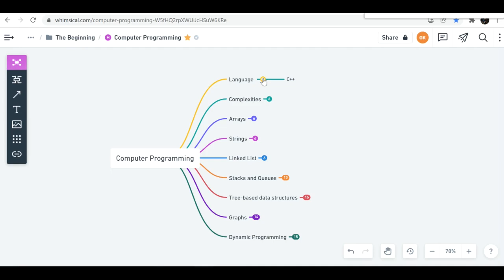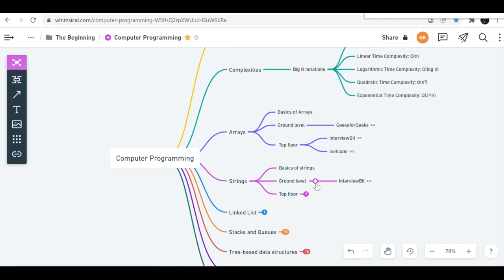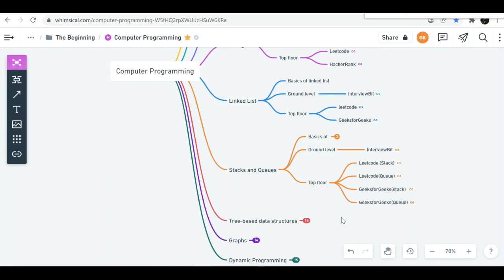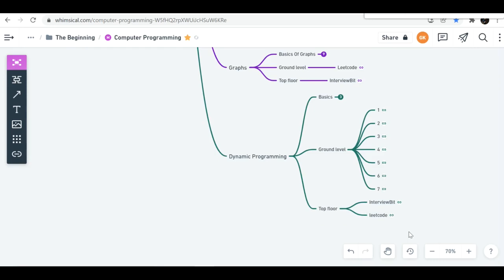My complete roadmap for computer programming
I hope my videos are useful for you. Thanks to support

Come on Everybody grow your skills and knowledge to get a dream platform to show your talent.